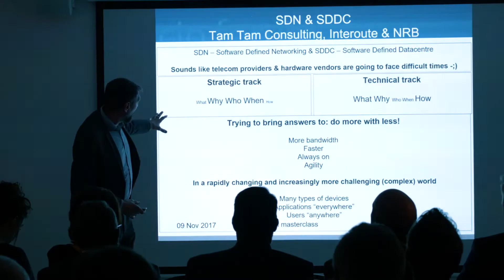CIO FORUM - AFTERMOVIE